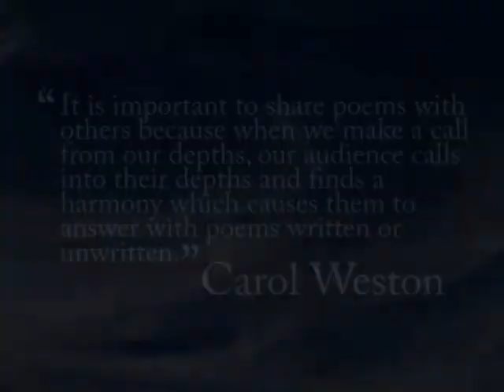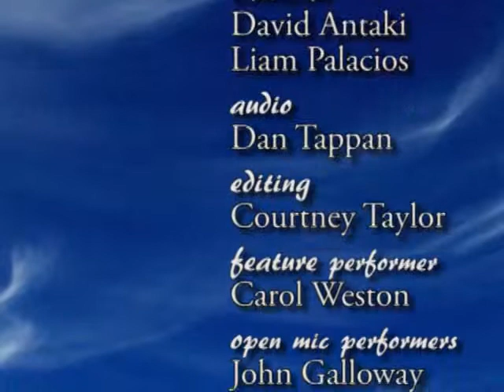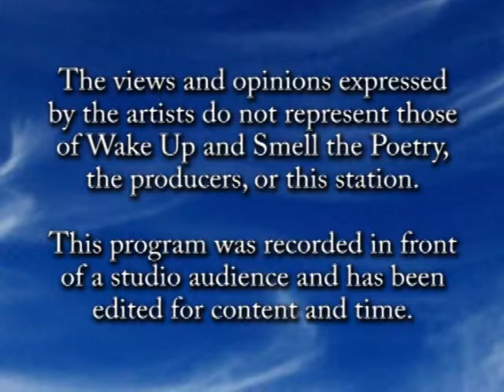Carol Weston, October 2012